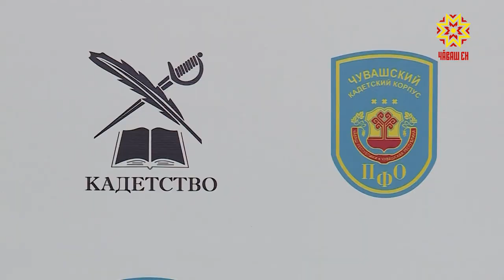Чувашия принимает спартакиаду «Кадеты Приволжья»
Чувашия принимает спартакиаду «Кадеты Приволжья». В республике этот турнир проходит впервые. Побороться за звание лучших приехали воспитанники всех кадетских корпусов округа. Подробности у Дмитрия Ковалёва.